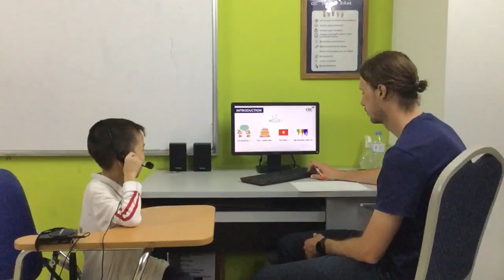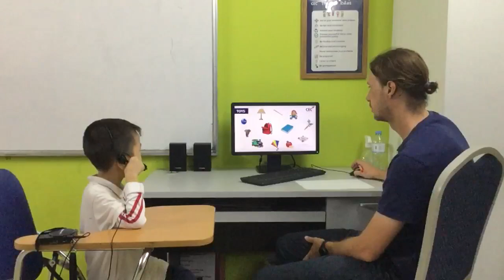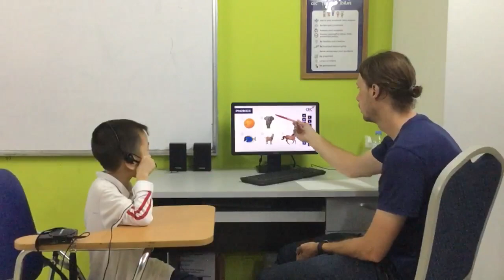CG-E1L-2304 | Video Test 1 | Trí Dũng